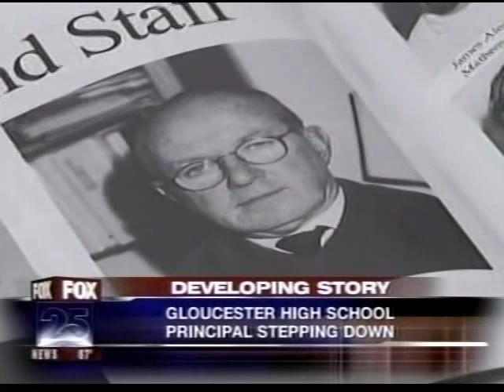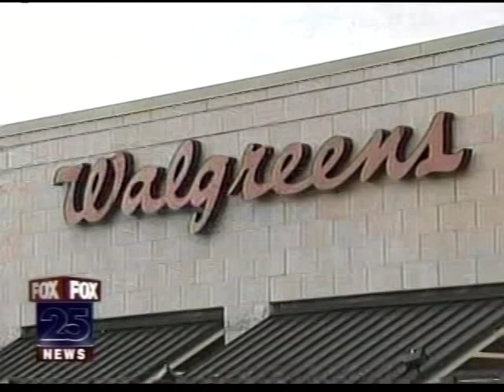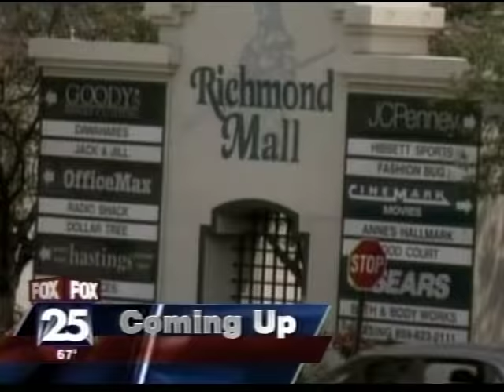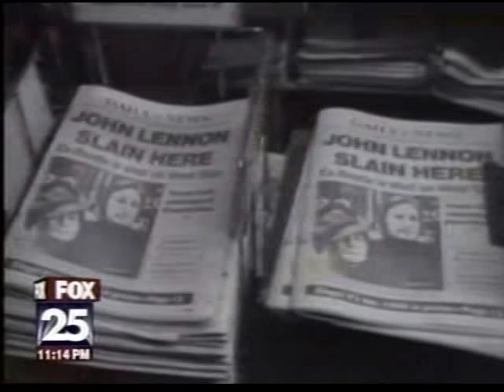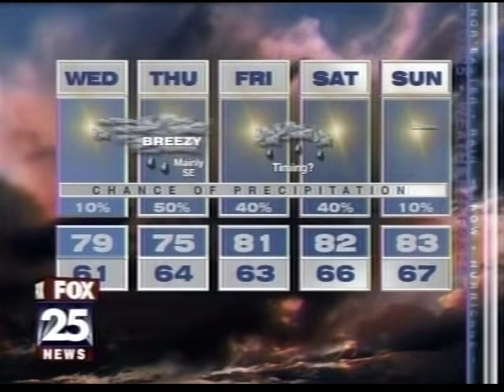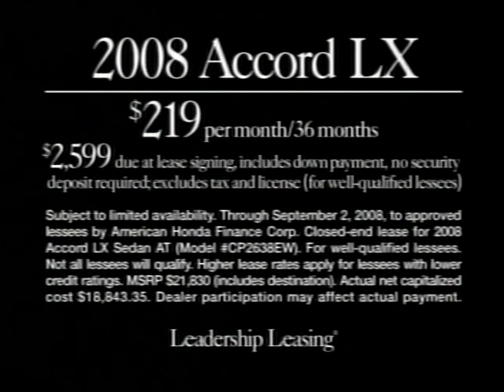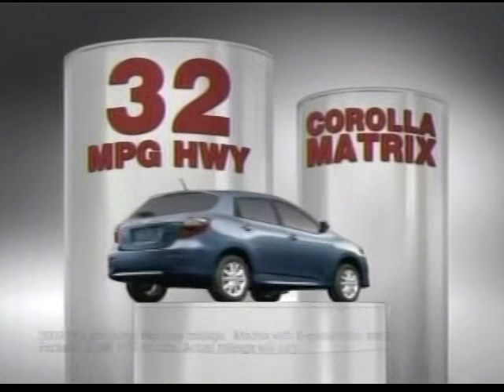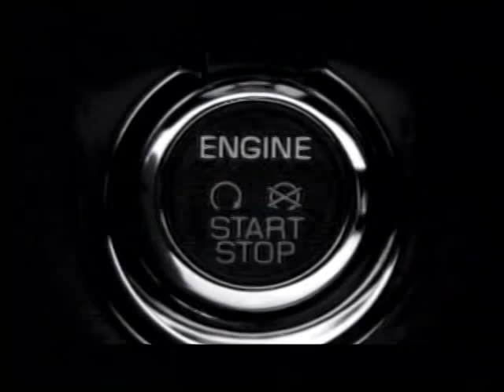WFXT 11pm News, August 12, 2008